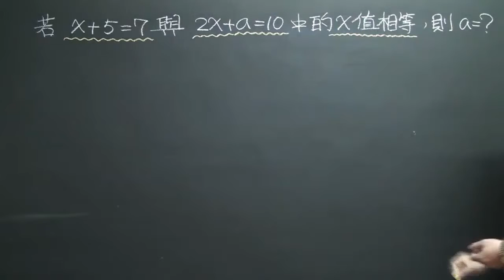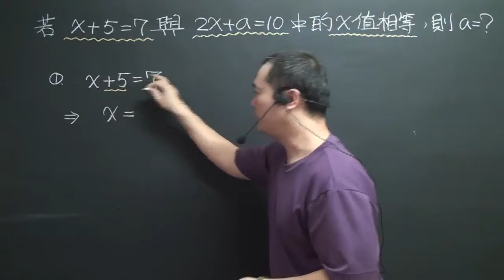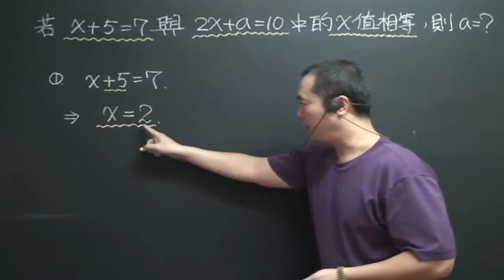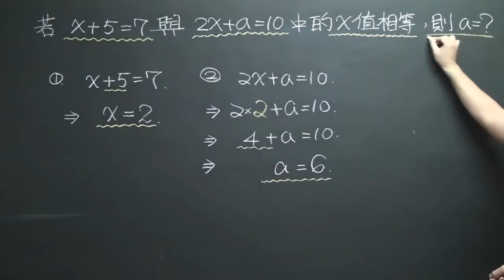例題1.5-11 方程式代入問題(代入方程式的解求其他未知數)(昭文老師講解)